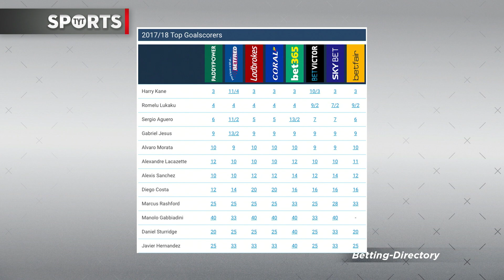Who Will Score the Most Goals in the Premier League This Year?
The Premier League kicks off on Friday and is accompanied by a cast of new characters in goal scoring roles. Chelsea picked up Morata, Manchester United picked up Lukaku and Arsenal picked up Lacazette and all three will by vying for the goal scoring crown in the Premier League this season. Sergio Aguero, Alexis Sanchez and Harry Kane still round out some of the best odds to win that title and given their success in the Premier League thus far, it would not surprise if they were to come out on top.